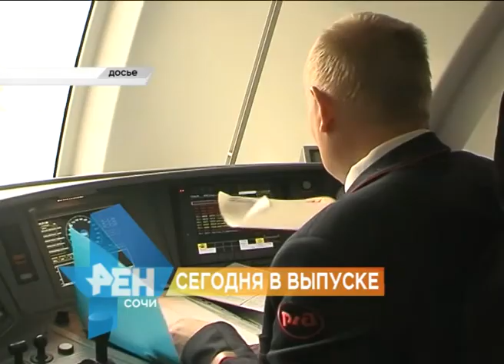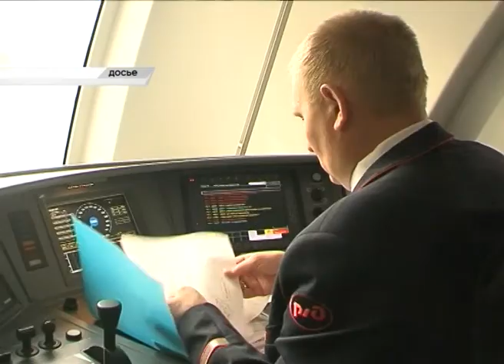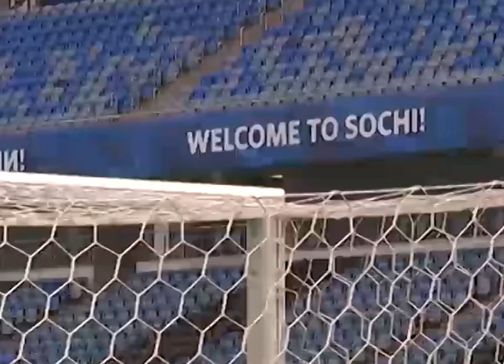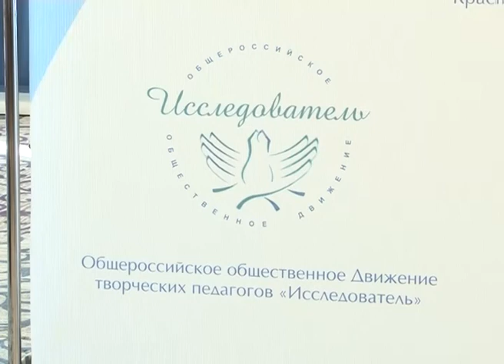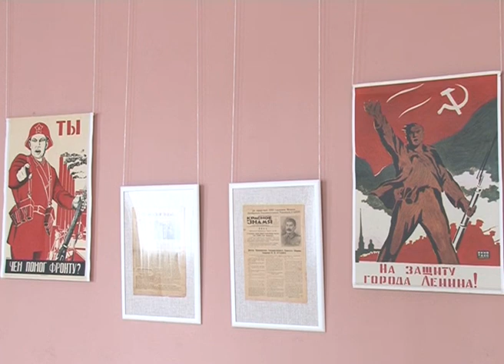Новости Сочи (Эфкате РЕН ТВ REN TV) Выпуск от 18.05.2018